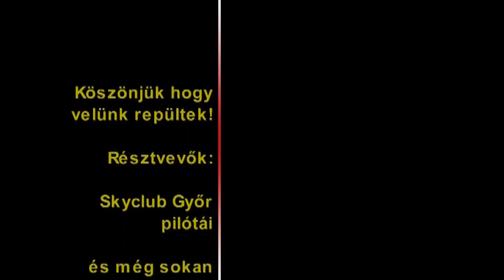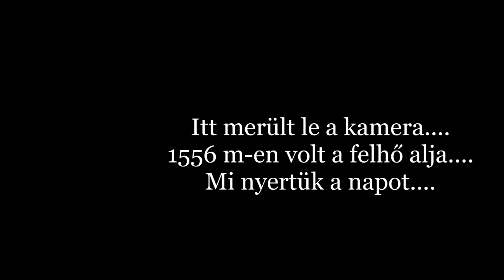Rita tandem Csobi 2013